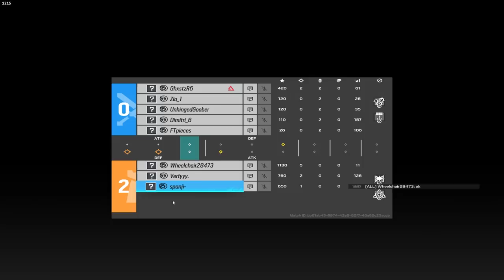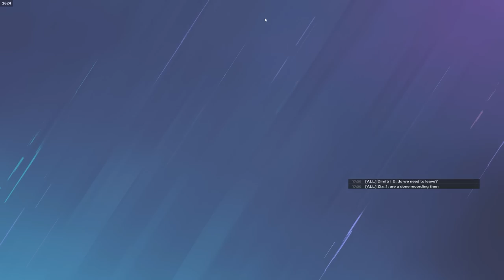5 Coppers VS 5 Diamonds BUT Diamonds Have Perma-Death